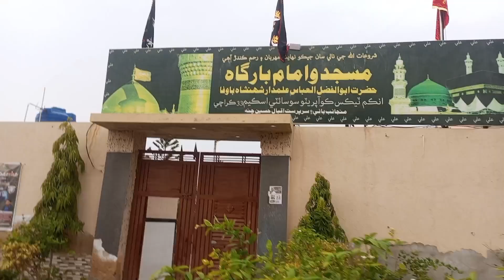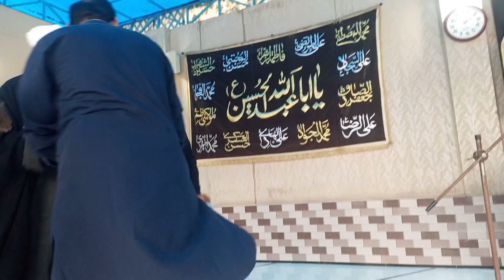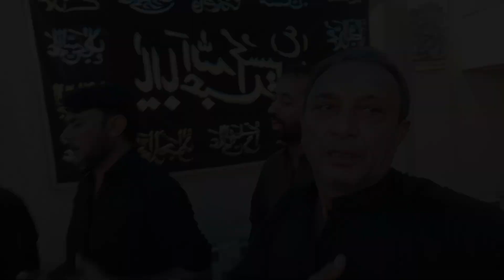Muharam ki phali majlis... youtube ayam.e.hussain ya hussain#matam.e.hussain#today majilis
Asalamualikum...
meray tamam YouTube k channel Danny walon ko Arab or Salam...
AJ ki ya video ayem. e. hussain k Hawaii se ha... ap sub se guzarish ha k meray channel k zarye ap majlis souny or dakhan meri yahi koshish ha k ma jitna ho saky ap sub tk is majlis ko phancha sakun...
bohot shukriya..